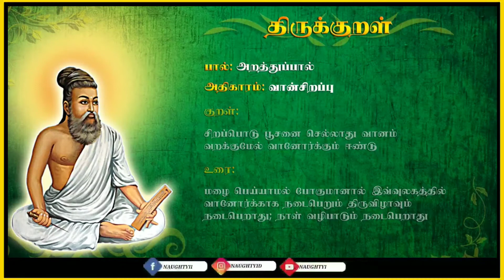ATHIGARAM 2 KURAL 18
திருக்குறள் உலக புகழ் பெற்ற பொது மறை நூல்.

இந்நூலை இயற்றியவர் திருவள்ளுவர்.திருவள்ளுவரை நாயனார், தேவர், தெய்வப்புலவர், பெருநாவலர், பொய்யாமொழிப் புலவர் என்றும் பல சிறப்புப்பெயர்களால் அழைப்பர்.

இந்நூல் அறம், பொருள், இன்பம்( காமம்) என்னும் முப்பாலையும் அழகாக எடுத்துரைக்கிறது.

வாழ்கையின் அனைத்து பகுதிகளையும் எடுத்துரைக்கும் ஒரு சிறந்த வாழ்வியல் நூலாகும்.

சாதி, மதம், மொழி, நாடு என்று வேறுபாடு இல்லாமல் மக்கள் அனைவருக்கும் பொருந்துவதாக உள்ளதால் உலக பொது மறை என்று அழைக்கப்படுகிறது. தெய்வநூல், பொய்யாமொழி,தமிழ் மறை,முப்பால் என்று வேறு பெயர்களும் உண்டு.

இந்நூலை பாராட்டித் தோன்றியது திருவள்ளுவமாலை. இந்நூல் அதிக மொழிகளில் மொழி பெயர்க்கப்பட்டுள்ளது.

திருக்குறளில் 133 அதிகாரமும், அதிகாரத்துக்கு 10 குறளும் மொத்தம் 1330 குறளும் அடங்கியுள்ளது. ஒவ்வொரு குறளும் இரண்டு அடிகளையும் ஏழு சீரும் கொண்ட வெண்பாவாகும்.

இந்நூலில் பெரும் பிரிவு பால் எனவும்,சிறு பிரிவு இயல் எனவும், அதனினும் சிறியது அதிகாரம் என்று வகுக்க பெற்றுள்ளது.

அறத்துப்பால்-38 அதிகாரங்கள்
பொருட்பால்-70 அதிகாரங்கள்
காமத்துப்பால்-25 அதிகாரங்கள்
திருக்குறளுக்கு பலர் உரை எழுதியுள்ளதால், காலத்துக்கும் ஆசிரியரின் அறிவுக்கும் தகுந்தார் போல் இயலை மாற்றி அமைத்துள்ளனர்.